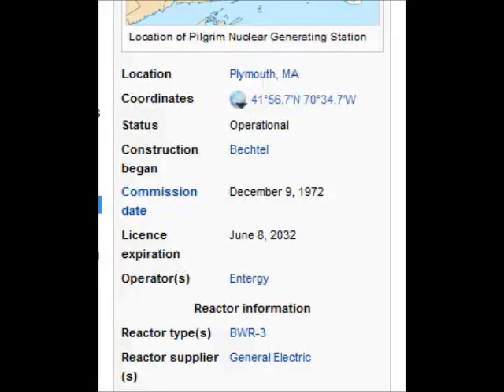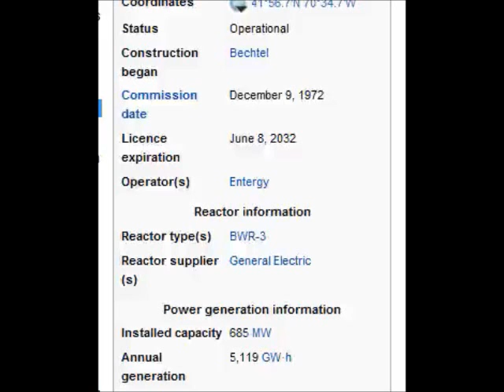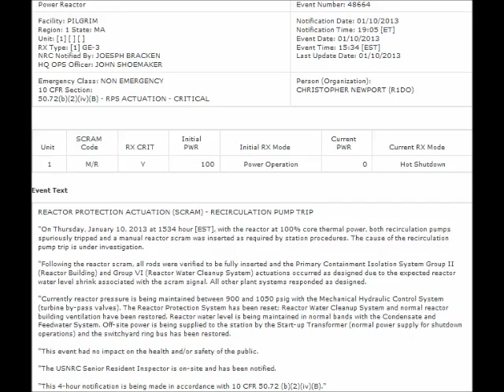Pilgrim Nuclear Plant, MA. NRC ENR 01112013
REACTOR PROTECTION ACTUATION (SCRAM) - RECIRCULATION PUMP TRIP

"On Thursday, January 10, 2013 at 1534 hour [EST], with the reactor at 100% core thermal power, both recirculation pumps spuriously tripped and a manual reactor scram was inserted as required by station procedures. The cause of the recirculation pump trip is under investigation.

"Following the reactor scram, all rods were verified to be fully inserted and the Primary Containment Isolation System Group II (Reactor Building) and Group VI (Reactor Water Cleanup System) actuations occurred as designed due to the expected reactor water level shrink associated with the scram signal. All other plant systems responded as designed.

"Currently reactor pressure is being maintained between 900 and 1050 psig with the Mechanical Hydraulic Control System (turbine by-pass valves). The Reactor Protection System has been reset; Reactor Water Cleanup System and normal reactor building ventilation have been restored. Reactor water level is being maintained in normal bands with the Condensate and Feedwater System. Off-site power is being supplied to the station by the Start-up Transformer (normal power supply for shutdown operations) and the switchyard ring bus has been restored.

"This event had no impact on the health and/or safety of the public.

"The USNRC Senior Resident Inspector is on-site and has been notified.

"This 4-hour notification is being made in accordance with 10 CFR 50.72 (b)(2)(iv)(B)."

The scram was uncomplicated and decay heat is being released to the main condenser via the turbine by-pass valves.

OFFSITE NOTIFICATION REGARDING MANUAL REACTOR SCRAM

"At 1534 EST on Thursday, January 10, Pilgrim Station operators initiated a manual shutdown of the power plant following a trip of the plant's recirculation pumps.

"The plant is in a safe condition and plant personnel are investigating the cause.

"The plant will be restarted after a thorough evaluation and any necessary repairs are completed. The plant had been online continuously for 230 days at the time of the shutdown.

"The NRC Resident Inspector staff has been informed of this press release and notification.

"This informational notification is being made in accordance with 10CFR50.72(b)(2)(xi).

"The licensee will notify the Massachusetts Emergency Management Agency (MEMA)."